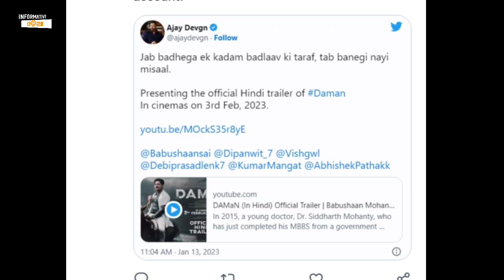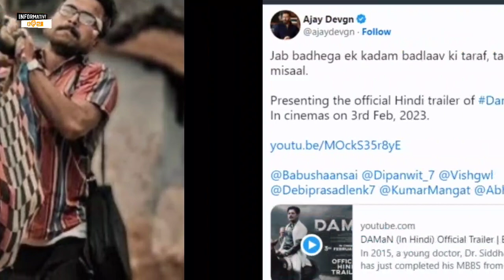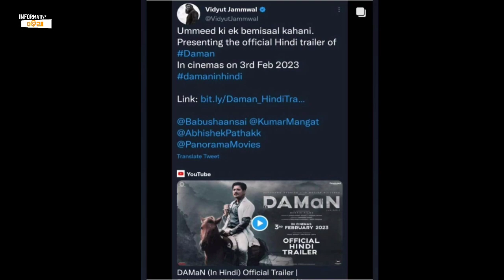ଦମନ ର ଦମ | Daman Hindi Trailer New Record | Daman Odia Movie 2023 | Babusan Mohanty